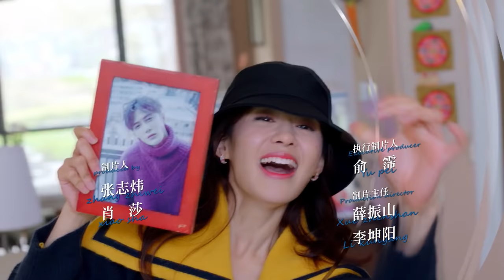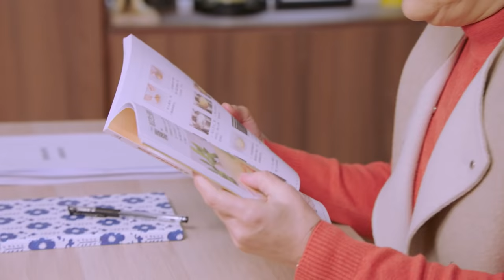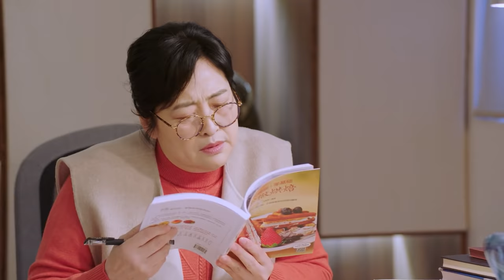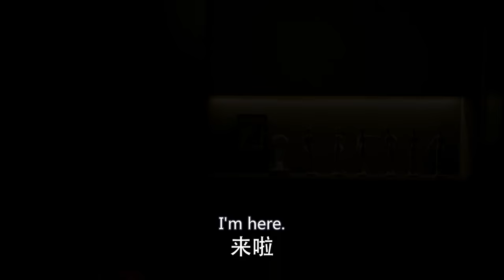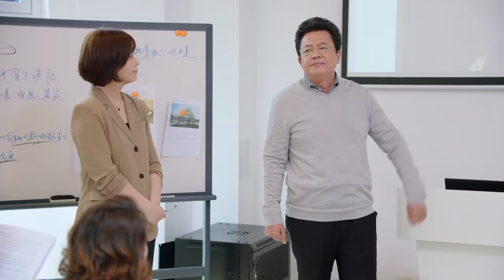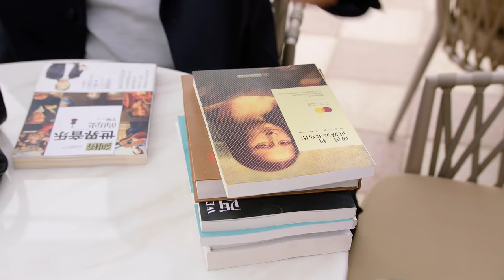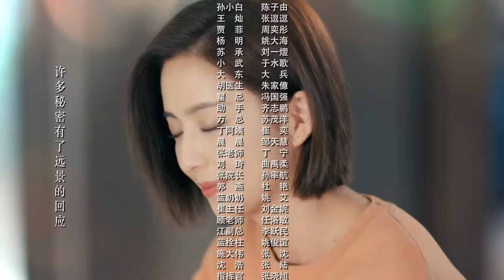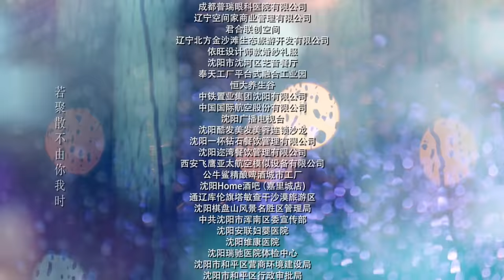【ENG SUB】The Centimeter of Love EP38│Tong Li Ya, Tong Da Wei│Fresh Drama